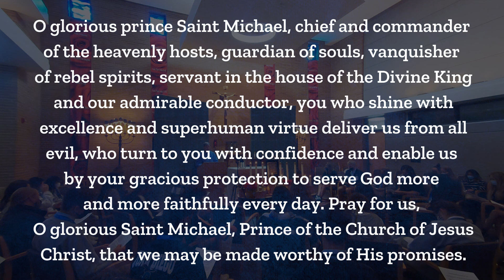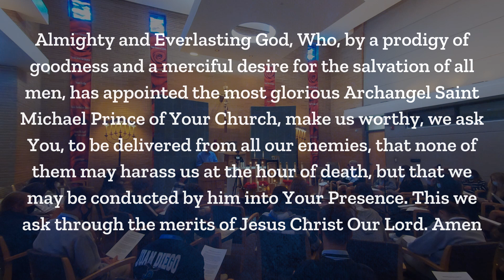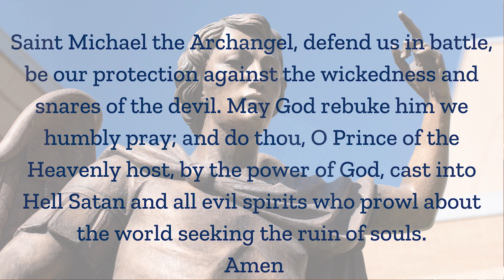Novena to Saint Michael Archangel | Day Three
A Novena, from the Latin word novem, or “nine” is a prayer, or set of prayers, prayed for nine days, hours, weeks, or even months for intentions that we as individuals or groups might have.

A powerful part of praying a novena is that it gives us the opportunity to pray for others as well. If you have a personal intention that you would like us to pray for during this novena, you may submit your those intentions below. We will light a novena candle for each prayer request we receive.

We invite our Juan Diego students, family and friends, to connect with one another in prayer beginning Sunday, September 20 as our Juan Diego Catholic High School community will begin the Saint Michael the Archangel Novena ending on September 29, the Feast of Saint Michael the Archangel.  Each day at 9 a.m. we will broadcast the novena being prayed from our campus with our students.  Please join us live or any other time during your day that works.  A novena is also a beautiful prayer for a family.

Stay Safe JD and Take Care of One Another

More about JD